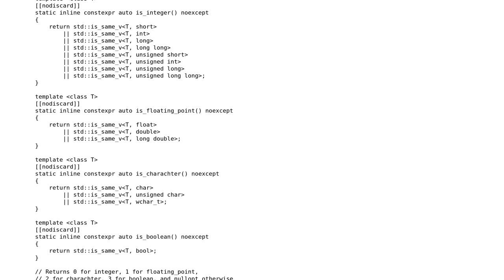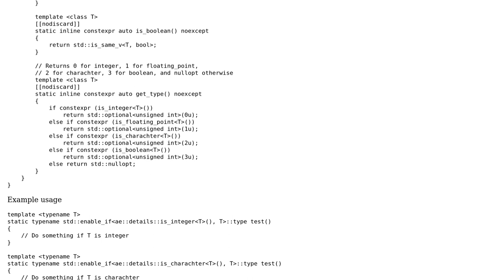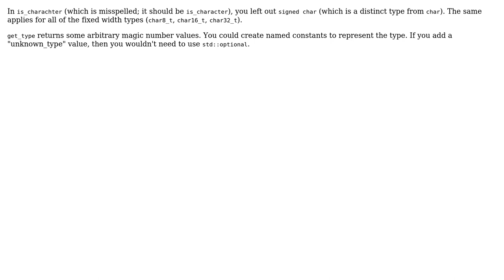Group built in types to category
With thanks & praise to God, and with thanks to the many people who have made this project possible! | Content (except music & images) licensed under CC BY-SA | Music | Images & others | With thanks to user Reinderien user Cortex user 1201ProgramAlarm and the Stack Exchange Network Trademarks are property of their respective owners. You are responsible for your own actions.